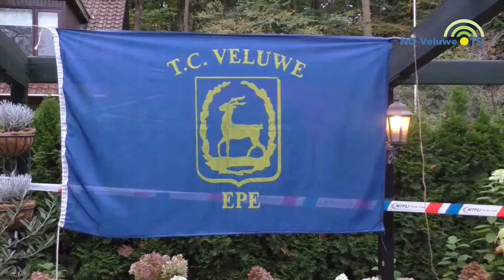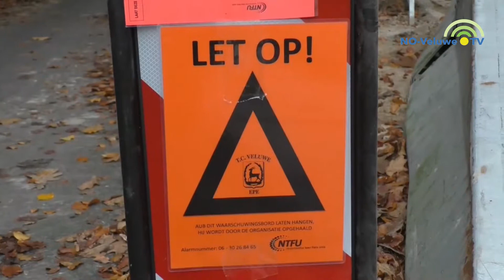Eper bossentocht 2017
RTVHattem